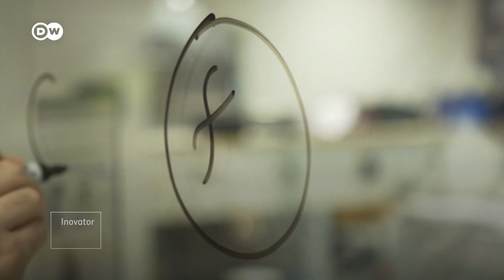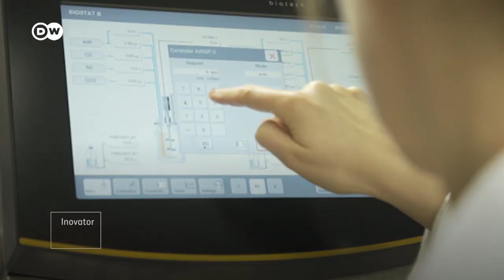Prancis Kembangkan Pewarna Tekstil Ramah Lingkungan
PILI, perusahaan start-up dari Prancis telah menemukan cara untuk mengembangkan bubuk pewarna yang dapat terurai secara organik dengan bantuan bakteri. Berkat bioteknologi inovatif itu, mereka ingin menjadikan industri mode, salah satu industri yang paling banyak menghasilkan polusi di dunia, lebih berkelanjutan dan ramah lingkungan.